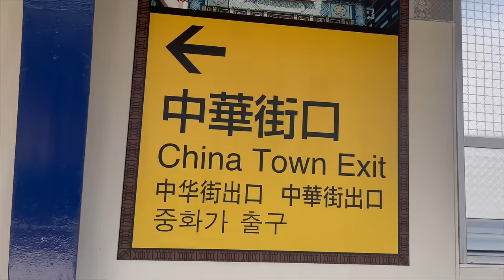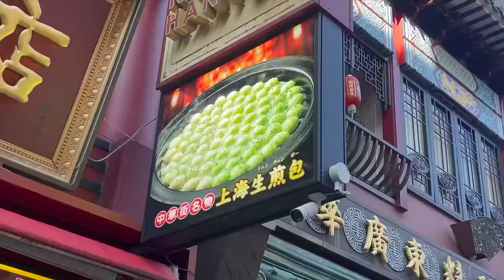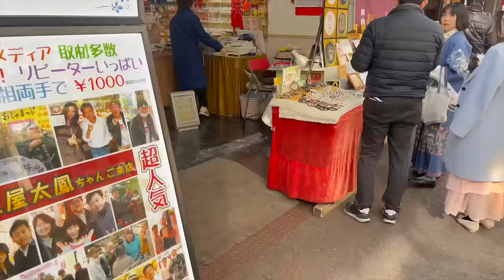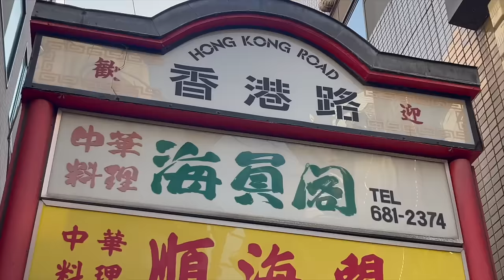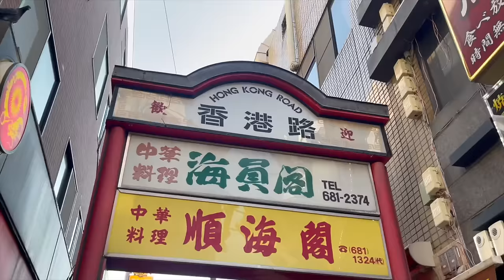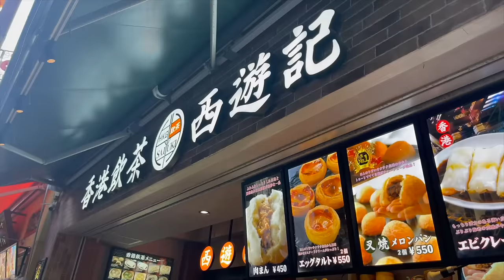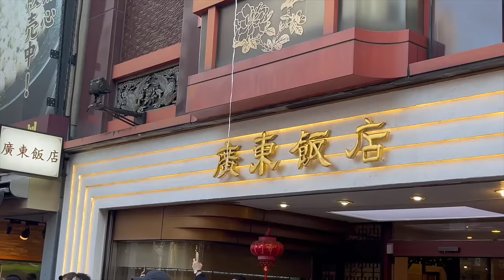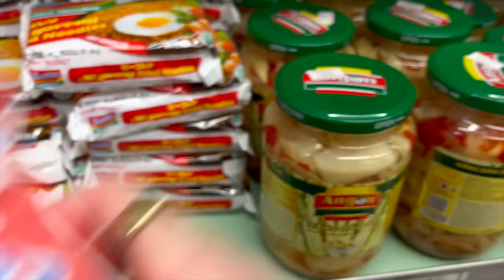It's the year of the dragon, let's celebrate!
Hi my name is Bea, I eat more than I breathe.  Happy lunar new year! Come with me to Yokohama's Chinatown to see how they celebrate lunar new year. PSA: watch with snacks.